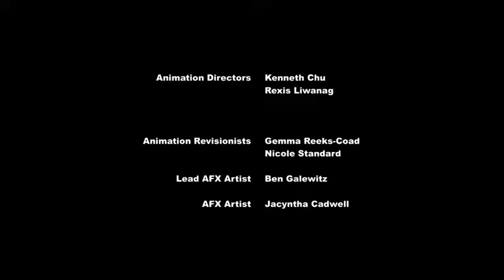My Little Pony Season 5 Episode 5 (Tanks for the Memories)